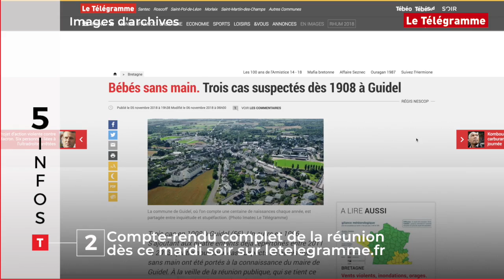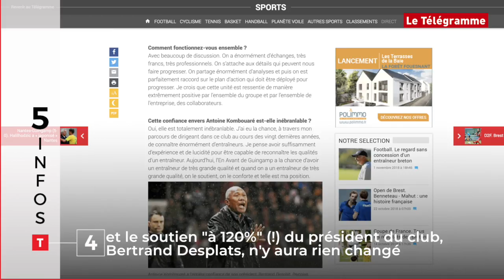​Le tour de Bretagne en cinq infos - 06/11/2018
Un nouveau coup dur sur le Rhum, cette fois pour Armel Le Cléac'h, un rebondissement dans l'affaire des bébés sans bras de Guidel, Pichon Industries qui demande son placement en redressement judiciaire, Antoine Kombouaré viré d'En Avant Guingamp et enfin le bilan une nouvelle fois très positif de l'expo Henry Moore à Landerneau : c'est le menu de votre "tour de Bretagne en cinq infos" du jour. Vous avez deux minutes ?